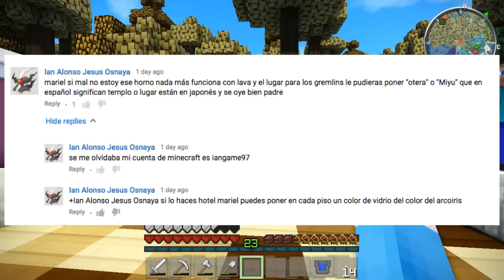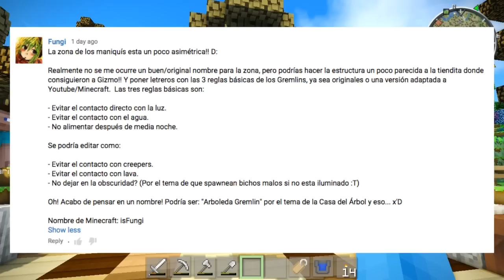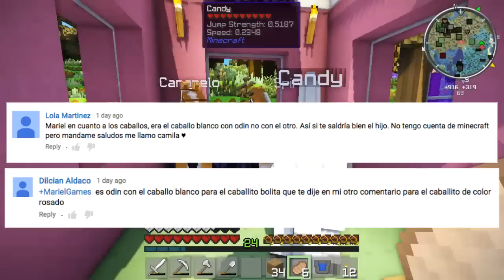Casa del Árbol | Ep.17: "La Arboleda Gremlin" | (Minecraft Mods)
Hola Gremlins! Bienvenidos a otro episodio de "La Casa del Árbol" (2.0), mi serie de singleplayer de Minecraft en donde estaré construyendo una hermosa casa del árbol, y conseguiré diferentes mascotas.

*Lista de Mods: Animal Bikes, Antique Atlas, BiblioCraft, Biomes O'Plenty, Carpenter's Blocks, ChocoCraft, Colourful Portals, Decocraft, Doggy Style, Dr Zhark's Mo'Creatures,Extended FamPack, Fairy Lights, Familiars API, GLSL Shaders Mod, Inventory Pets, Inventory Tweaks, Invincible Hamster, Minecraft Comes Alive, Mr Crayfish Furniture Mod, Not Enough Items, OptiFine, Pam's Harvest Craft, Project Zulu, The Twilight Forest, Useful Pets, Utility Mobs, Traveller's Gear, Vein Miner, Waila, Tinkers Construct, Armourers Workshop
*Shaders: BSL Low v36
*Texture Packs:
(arena, tierra, grava, trigo, cactus, piedra, libros, araña, pollo, esqueleto, enderman)